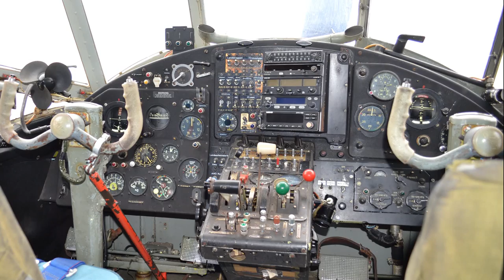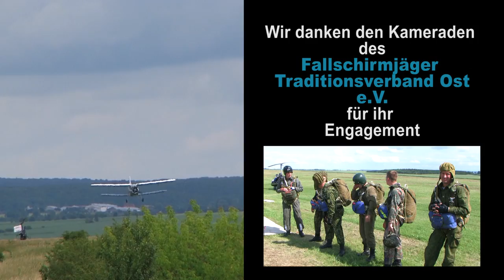AN-2 Sprung aus den Wolken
Steigen Sie mit ein in den Doppeldecker AN-2 und springen Sie mit einem Fallschirm
aus 800m Höhe aus dem Flugzeug. Ein einmalig schönes Erlebnis!